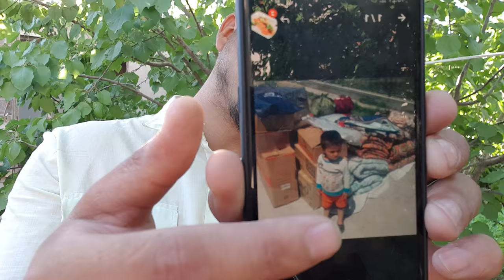3 БОЛА БИЛАН КЕЛИННИ КУЧАГА ХАЙДАШДИ БУГУН КАЕРДА ЁТАМИЗ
3 БОЛА БИЛАН КЕЛИННИ КУЧАГА ХАЙДАШДИ БУГУН КАЕРДА ЁТАМИЗ